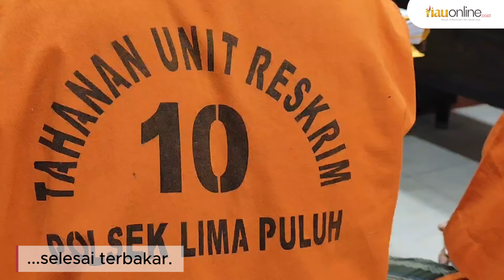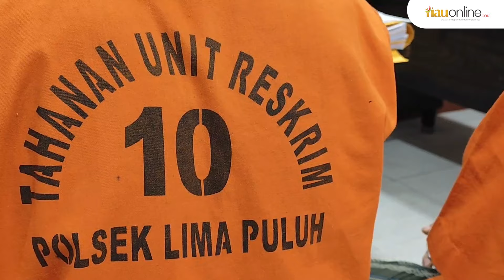3 Pembobol Rumah Warga Pekanbaru Dibekuk Polisi, Korban Rugi Rp 100 Juta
Tiga pria diduga pelaku pencurian dengan pemberatan (curat) di Jalan Pattimura, Kelurahan Cinta Raja, Kecamatan Sail,  Pekanbaru, dibekuk polisi.

Ketiganya Feri Andani (31), Aditya Maulana (26), dan Sawung Saptomo (41), nekat membobol rumah selesai terbakar.

Kanit Reskrim Polsek Limapuluh, AKP Leo Dirgantara, mengatakan pembobolan rumah tersebut diketahui setelah saksi mengatakan ada beberapa orang masuk ke rumah di lantai dua yang sudah terbakar.

"Mendapat laporan warga, tim bergerak menyelidiki dan ditemukan beberapa benda berharga milik korban hilang, diduga dicuri," ujar AKP Leo, Rabu, 10 Juli 2024.

(RiauOnline)